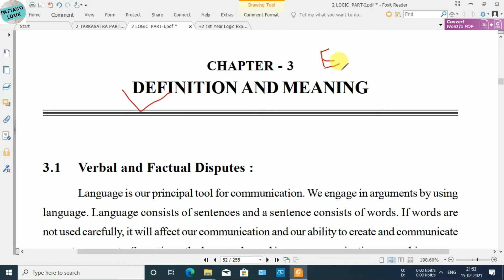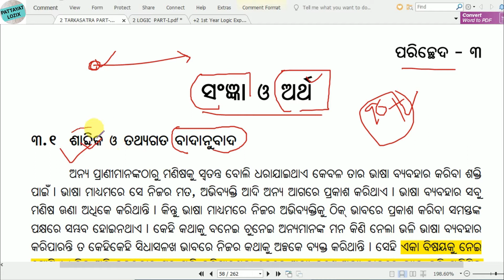+2 1st Year Logic Explain, Chapter 3, Definition and Meaning,ସଂଜ୍ଞା ଓ ଅର୍ଥ